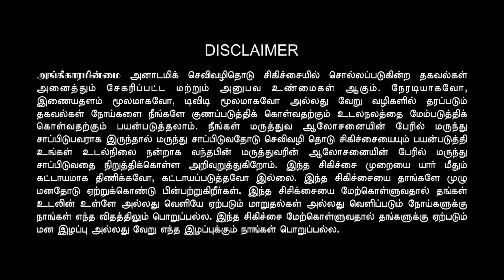BEST KITCHEN TOOLS | STORAGE | FOOD CONTAINERS | IDEAS | HOME APPLIANCES | Healer Baskar | Tamil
1. இந்த பயிற்சியை செய்வதன் மூலம், நமது மனதில் உள்ள பயம், குழப்பம், கோபம், வெறுப்பு, துக்கம்  போன்ற எதிர்மறை எண்ணங்கள் (NEGATIVE THOUGHTS) விலகி, நமது மனது பலப்படும்.
2. இந்த பயிற்சியை தொடர்ந்து செய்து வந்தால், பிரபஞ்ச சக்தியின் ஆற்றலை உள்வாங்கி, எடுத்த காரியங்கள் அனைத்திலும் வெற்றி பெற வைக்கும்.
3. வாழ்க்கையின் மீது ஒரு தெளிவான பார்வை, அபரிவிதமான தன்னம்பிக்கை, தைரியம் ஏற்படும். இதுவே உங்கள் எதிர்மறை எண்ணங்களை(NEGATIVE THOUGHTS) அழித்து உங்கள் வருங்காலம் மகிழ்ச்சியாக அமைய வழிவகுக்கும்.
4. இந்த உலகத்தில் சாதனை செய்த எவராயினும் நல்ல எண்ணங்களை (POSITIVE THOUGHTS) கொண்டவர்களாகவே இருப்பார்கள். ஆனால்  நமது மனமோ கல்லெறிந்த குட்டையை போல் கலங்கி இருக்கிறது இதை சரி செய்வதே உளுஜி தியானம்.
5. நமது எண்ணங்களே நமது வருங்காலத்தை நிர்ணயம் செய்கிறது என்று எத்தனை பேருக்கு தெரியும், இதைத்தான் ஆஸ்திரேலியாவை சேர்ந்த ரோண்டா பைரன் (RHONDA BYRNE) என்பவர் சீக்ரெட் (SECRET) என்ற புத்தகத்தின் மூலம் சொல்லியிருக்கிறார்.
 சிறப்பு விருந்தினர்: வேதா ஜீ
தேதி: அக்டோபர்  08th & 09th, 2022.
நேரம்: காலை 10.00 மணி முதல் மாலை 06.00 மணி வரை
நுழைவுக் கட்டணம்: ரூ.1250 (உணவு மற்றும் தங்கும் வசதி உண்டு )
GOOGLE PAY: 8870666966 / ANATOMIC THERAPY FOUNDATION.
முகவரி:
அகச்சுடர் இயற்கை வாழ்வியல் மையம்
எபினேசர் லிவிங் வேர்ட் பள்ளி வளாகம்,
கம்பர் தெரு, செல்லியம்மன் நகர், அம்பத்தூர் ஐசிஎஃப் காலனி,
அயனம்பாக்கம், அம்பத்தூர், சென்னை, தமிழ்நாடு 600058.
IMAGES
CHEIF GUEST: VEDHA JEE
DATE: OCTOBER 08th & 09th, 2022.
TIME: 10.00am to 06.00pm
ENTRY FEE: Rs.1250 (Inclusive of Food and Accommodation)
ADDRESS:
AGACHUDAR IYARKAI VAZHVIYAL MAIYAM,
Ebenezer living word school campus,
kambar street, Chelliamman Nagar, ambattur ICF colony,
Ayanambakkam, Ambattur, Chennai, Tamil Nadu 600058.